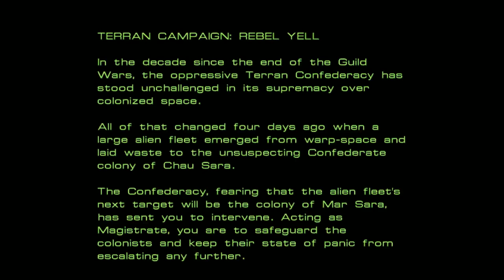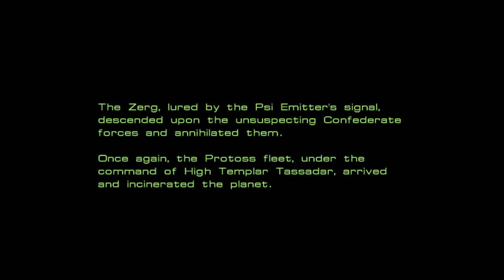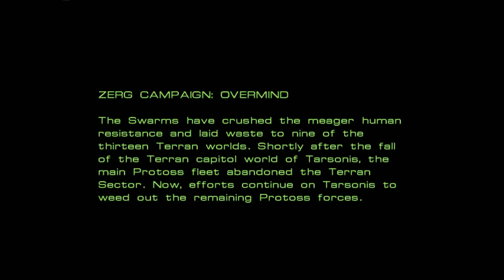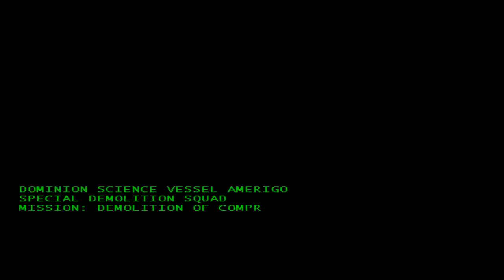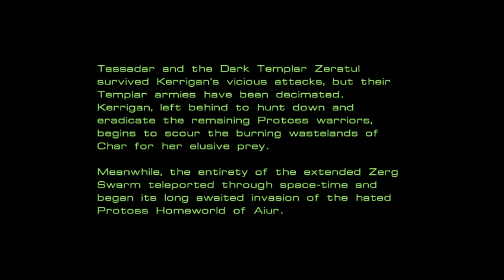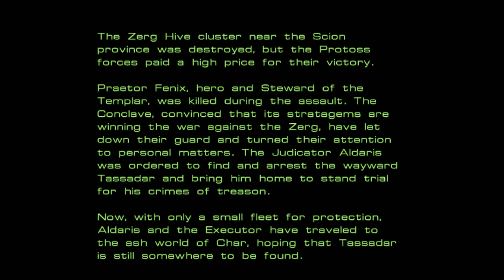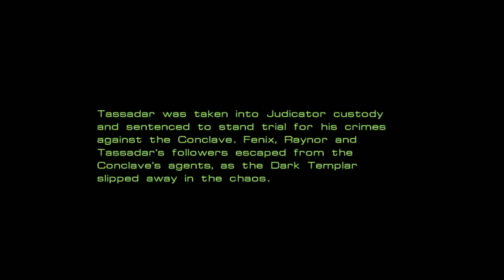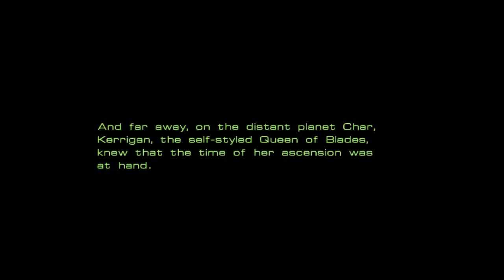ENTIRE StarCraft 1 Campaign Walkthrough - Husky Plays - Zerg, Terran, Protoss Lets Play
HERE. IT. IS. My original StarCraft 1 Playthrough. This is ALL three campaigns in one video. This is basically 6+ years before StarCraft Remastered came out.

These videos were originally uploaded to my Husky and/or HuskyStarcraft YouTube channels. I have decided to re-upload a lot of my old content (most of the content is around 10 years old now). For the most part I will be combining full lets plays and series into single videos for an easily accessible Husky archive.

Let me know what other of my legacy videos you'd like me to upload and archive, such as Bronze League Heroes, Nintendo Playthroughs, StarCraft tournaments, etc.

I may not have all of the videos but I definitely have some!

I hope you enjoy these classic games and playthroughs. It has been an absolute blast rewatching my old content, from Warcraft, StarCraft, Diablo, Nintendo, Sega, classic PC games etc.

So, "whatever 'happened' to Husky?". I've talked about this in a video and on Facebook before, but basically my voice started to become permanently damaged to where I couldn't even finish a video. I went from uploading around 100 videos a month to tapering off pretty quickly.

At the time I was also starting to focus on Rosanna's YouTube channel which was very time consuming as it was mostly just her and I making a baking show together. As time went on, despite working with a vocal coach and doctors, I couldn't get my voice back to the same strength it used to be at.

I always thought I would return in full force so I didn't want to make a farewell video, but I definitely should have given an update, though I think I was purely in denial about the situation.

That said, looking back, a long break was exactly what I needed for my mental and physical health. Now that I've come back to making content after being away for so long, I have the same excitement to cast games as I did back in 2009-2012. I may not have handled it perfectly but it's what was best for me.

I couldn't be more excited to be back, and even though I wont be casting as intensely as I used to (no more 16 hour live event casting lol...), I've realized it's OK to have a more chill approach to content.

At the end of the day I've always wanted to do what makes me happy, and at this point in my life it has started to include gaming content again.